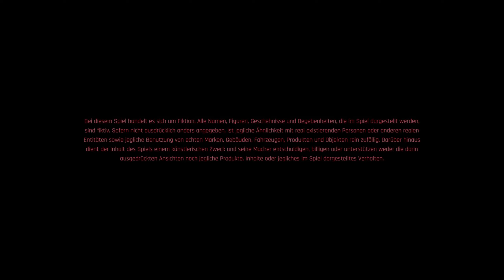CYBERPUNK 2077 #01 🌆 Ausgestoßener unter Ausgestoßenen ★ Let's Play Cyberpunk2077 [Nomad/GER]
Auf Sightseeingtour durch Night City mit LETAC

►►► Folge 001: Ausgestoßener unter Ausgestoßenen

---  Cyberpunk 2077  ---

Episches Open-World-Action-RPG von CD Projekt RED 2020

Cyberpunk 2077 ist ein Open-World-Action-Adventure, das in Night City spielt - einer Megalopolis, deren Bewohner von Macht, Glamour und Körpermodifikationen besessen sind. Du schlüpfst in die Rolle von V, einem gesetzlosen Söldner auf der Suche nach einem einzigartigen Implantat - dem Schlüssel zur Unsterblichkeit. Entdecke eine riesige Stadt, in der deine Entscheidungen alles verändern werden.

---  Hinweis  ---